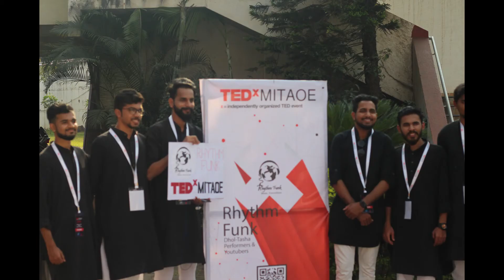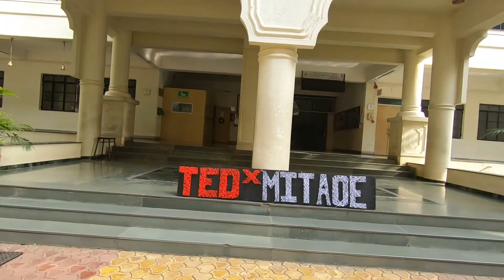The after movie of TEDxMITAOE 2020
Little moments, big memories.
A throwback to Triumph!

TEDx is a grassroots initiative, created in the spirit of TED’s overall mission to research and discover “ideas worth spreading.” TEDx brings the spirit of TED to local communities around the globe through TEDx events. These events are organized by passionate individuals who seek to uncover new ideas and to share the latest research in their local areas that spark conversations in their communities. TEDx events include live speakers and recorded TED Talks, and are organized independently under a free license granted by TED.